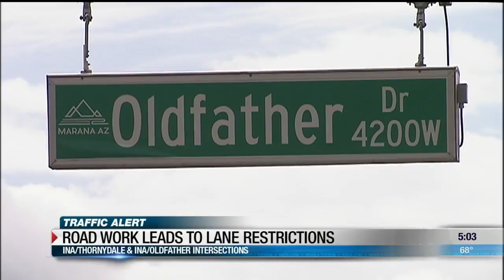Construction work restricts Ina Road starting Monday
Lane restrictions will be put in place on Ina Road between Thornydale and Oldfather roads starting Monday evening for a utility valve adjustment project.